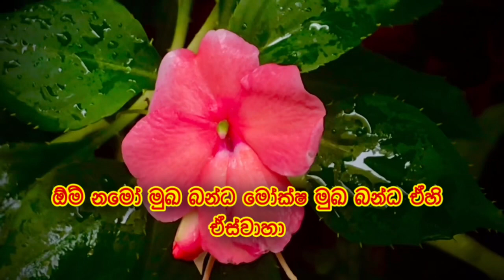ඔබ පිටරට දුක්විදින කෙනෙක්නම් විශේෂයි | athi prabala washi manthara | dewa bakthi | 100% RESULTS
මෙම මන්ත්‍රය ඇහුවොත් ඔයාගේ හිතේ ඉන්න කෙනාගේ ආදරය ලබා ගන්න ලේසියෙන්ම පුලුවන්...
පූර්ණ විශ්වාසයෙන් සහ භක්තියෙන්, අරමුණ සිතේ තියාගෙන ශ්‍රවණය කරන්න...

හිතේ ඉන්න කෙනා ලබා දෙන වශී මන්ත්‍රය | athi prabala washi manthara

ඔබගේ දුක, කරදර නැති වී සතුට සෞභාග්‍ය නිතර ඔබලා තුල වේවා!